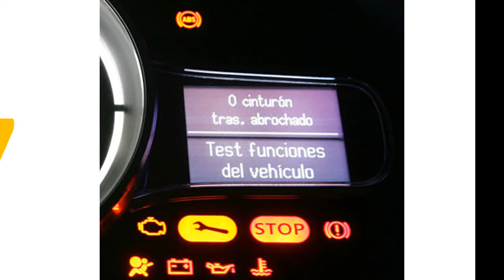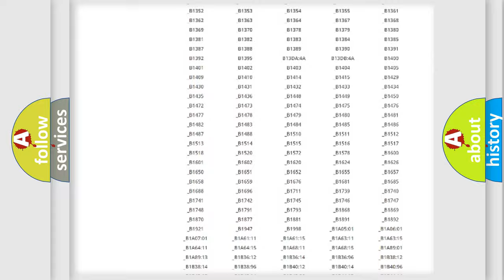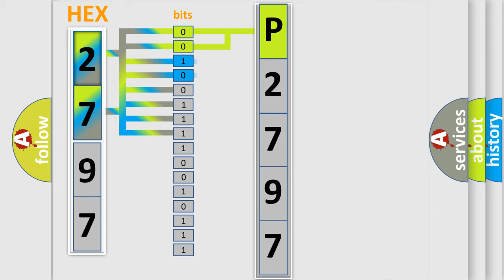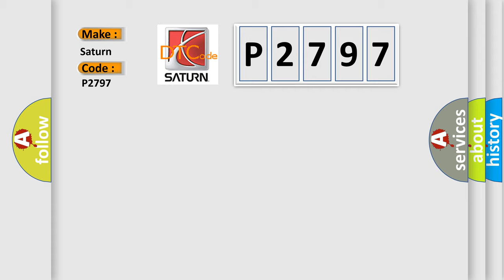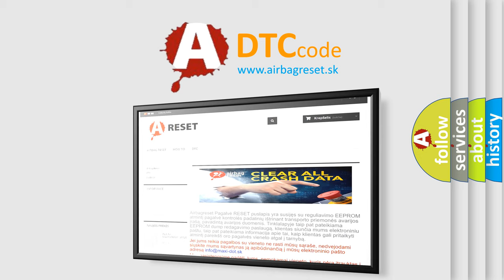DTC Saturn P2797 Short Explanation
Contents:
0:21 Basic DTC analysis according to OBD2 protocol standard.
1:48 Insight into programming
2:58 A diagnostically understandable description of the Diagnostic Trouble Code
3:05 Basic error definition

Make:
Saturn
Code:
P2797
Definition:
Lost Communication With Vehicle Mode Status
Description: